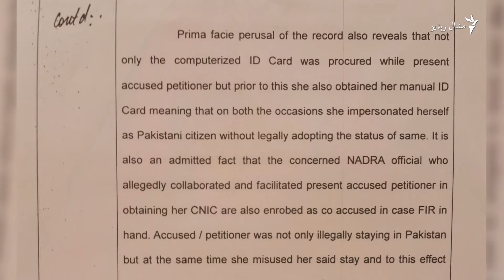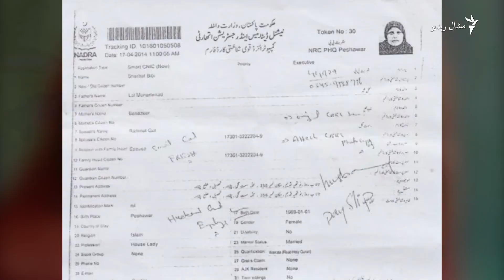په پېښور کې خصوصي عدالت د شربت ګلې د ضمانت درخواست رد کړ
د شربت ګلې وکيل او په پېښور کې افغان قونصل ګرۍ چارواکي وايي چې د خصوصي عدالت د دې فيصلې پرضد به های کورټ ته ځي.
شربت ګله د پاکستاني شناختي کارډ جوړولو په تور تېره مياشت (اکټوبر) اېف ای اې ګرفتاره کړې وه.

له پېښوره د ځلاند يوسفزي ويډیو